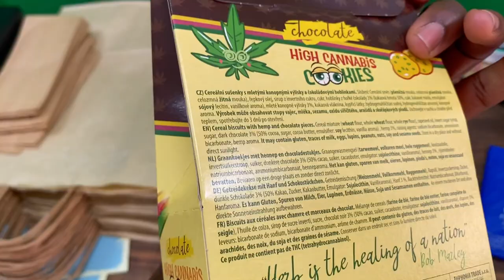Weed Shop Tour In Pefkohori Halkidiki Greece 🇬🇷 | Thessaloniki Greece Travel Vlog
Join me on a virtual tour of a weed shop in Pefkohori Halkidiki, Greece.

👉 Ways To Support Nicholas Acquah -

☞ Get $3 OFF your next e-SIM today!